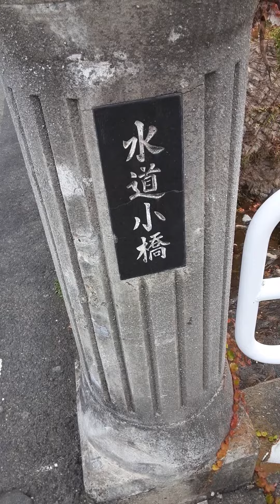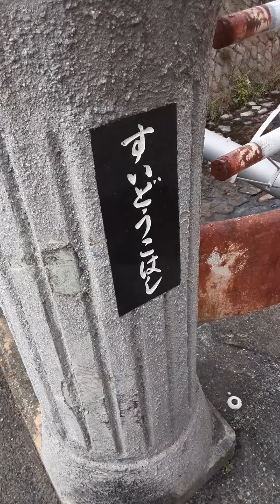2021年11月25日 天上川